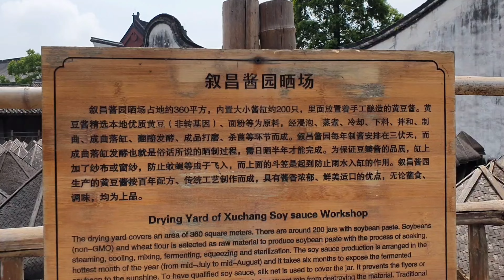Wuzhen, where you become a part of a living, breathing ink painting of China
Wuzhen, lying in the northern part of Zhejiang Province, is a typical ancient water town in southern China. It is about 80 kilometers (50 miles) from both Hangzhou and Suzhou, and 140 kilometers (87 miles) from Shanghai.
Wuzhen has been a commercial center for rice, fish and silk. It preserves the ancient appearance well and oozes charm of the water town itself. The town, with houses made of black bricks and gray tiles contrasting sharply with the white walls, making it appear like a Chinese ink wash drawing. Stone bridges are seen here and there. Small boats with black awnings are floating on the murmuring rivers. Whether wandering along the riverside or strolling in the lanes paved with stones, visitors will be deeply impressed by the picturesque scenery and slow lifestyle.